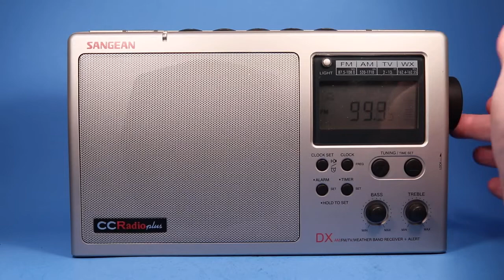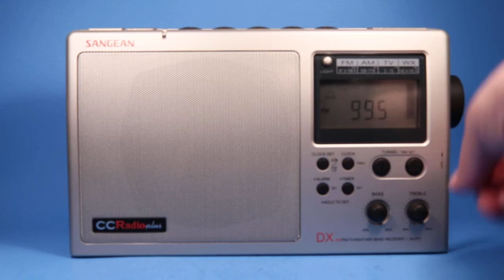Sangean CC Radio Plus in operation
Showing radio works in preparation for sale